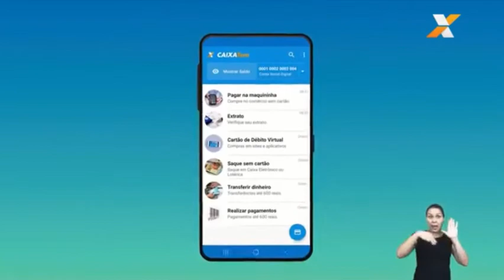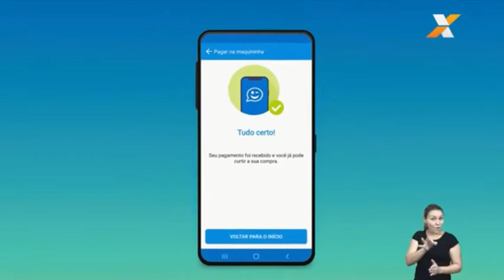CAIXA TEM Como comprar na maquininha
Opção para quem tem FGTS ou auxílio emergencial para receber, assinta o vídeo e saiba como pode fazer compras nos estabelecimentos próximos a sua casa.